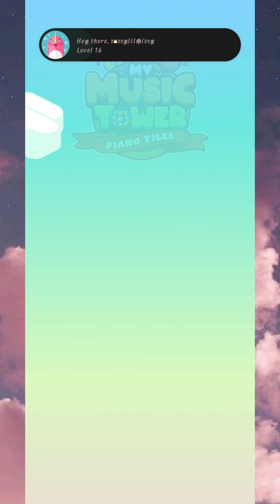PLAYING 🌹 Musynx 🌺 🎶 My music tower 🌷🌼🎶🎶